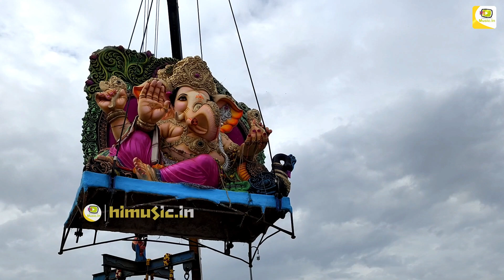Big ganpati visarjan at tankbund | top ganesh nimajjanam hyderabad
Edited By: @_Abhi ▷hi music team